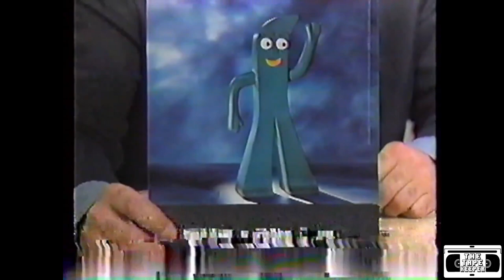(2/5) The Badger Show - Lauren Dianni, Ontario Dressage Championships - Rogers 10 Toronto - 1994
Part 2/5, taken from a full episode of The Badger Show, a public access Rogers 10 talk show out of Toronto. - TTK